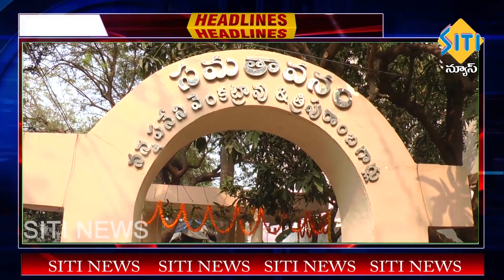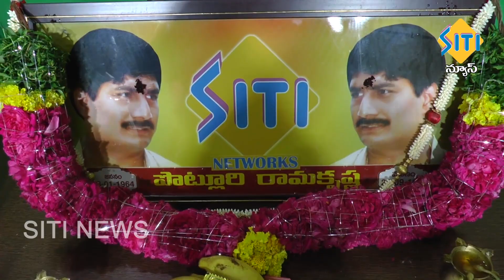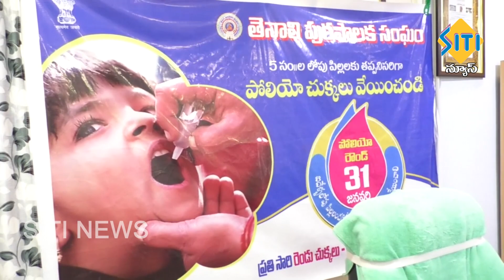TENALI SITI NEWS 28 01 2021 7 30 PM NEWS PART - 1